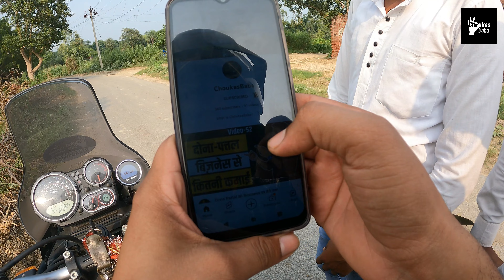कड़वा सच क्यों माँ-बाप अपने बच्चों को बनाना चाहते हैं नौकर | Real Truth of Indian Parents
Namaskar Dosto, Is Video me business ko lekar baat ki gai hai

ChoukasBaba Channel ke Jariye me Ham Business, Paisa aur Life se Related Video Dikhate Hai.
Thanks
-Rohit Bhadauriya & Team ChoukasBaba